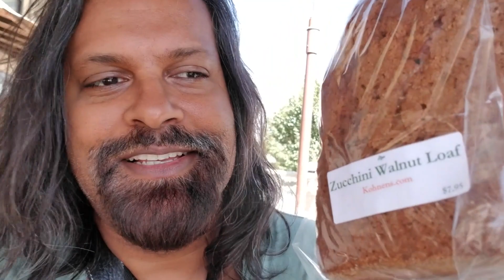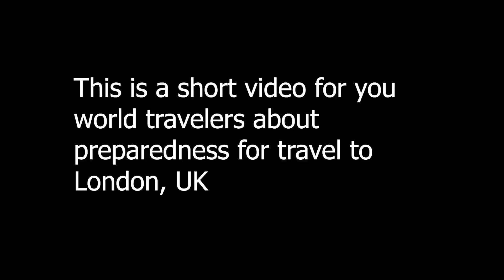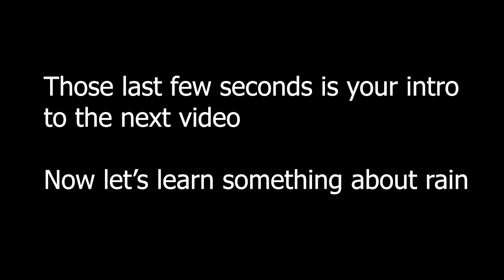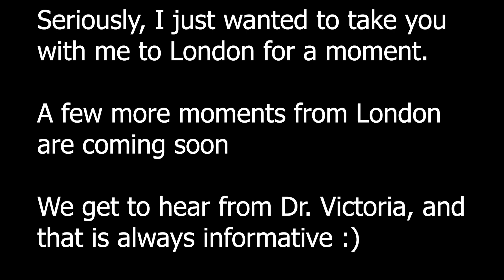50 Did you bring an umbrella? | London UK, Hyde Park Winter Wonderland | Travel Preparedness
While on a trip to London during the winter season we had the opportunity to attend the Winter Festival in Hyde Park.

People from countries all over the world. Drinks, Foods, Ice sculptures - I'll show them to you soon. There was a festive air about the whole experience which captured my sense of awe and wonder that people from so many lands could come together and have a great time.

But alas, if you aren't prepared for the weather, it may not be as much fun.  The teaching point today is simple, I can't talk about complex medical things every single time.  This video is like one of the little breaks in an intense lecture that your teacher gives you.